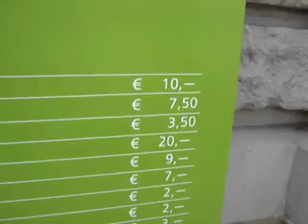Anton's Adventures: "In Vienna"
In early July, I traveled to Vienna, Austria and rode a bicycle around the city for 10 hours. I was recording myself on my little digital camera, so while the quality is crap, I hope the story of my day comes through clearly.

I go to the old city center, get ice cream at Zanoni's (a famous old ice cream parlor), and then I ride up a hill on the outskirts of town to get a good view of the city.

I'll be posting 5 more videos, Budapest, Prague, Cyprus, Kenya and India.